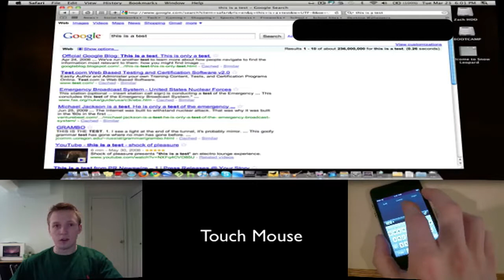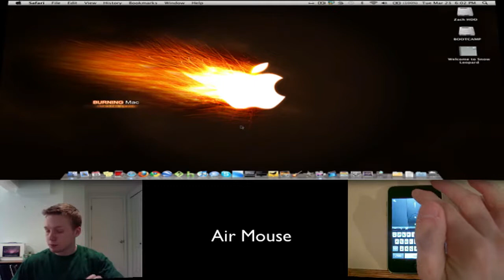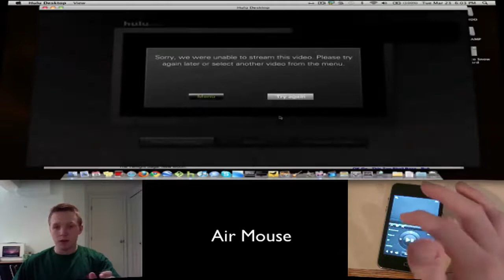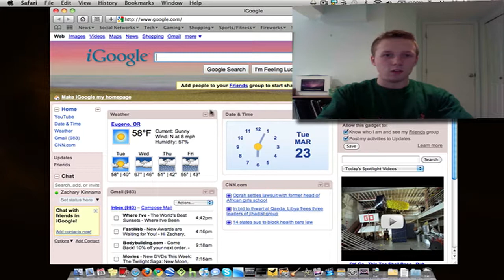Use Your iPhone or iPod Touch as a Wireless Mouse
This video compares two different wireless mouse applications you can get for your iPod Touch or iPhone. One is called Touch Mouse (free) and he other is called Air Mouse ($1.99). Both work fairly well and will connect to any computer through a wifi connection

If you enjoyed the video be sure to let me know in a comment.